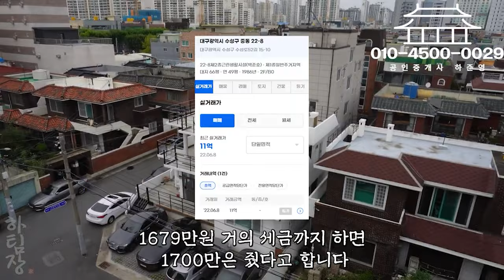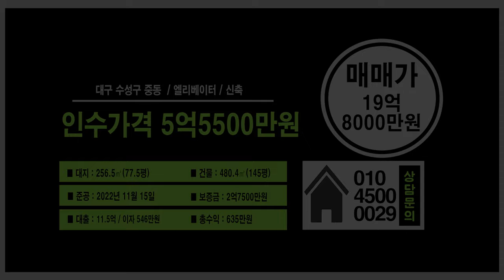대구원룸매매 결정만 해주시면 가격은 최대한 맞춰 주신답니다!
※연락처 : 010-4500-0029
※카카오톡 ID : 45000029 (검색)
※해당영상 매물번호:070524

▶소재지 : 대구광역시 수성구 중동25-2
▷면적 : 대지 256.5㎡ (구, 77.5평) / 연면적 480.4㎡ (구,145평)

▶거래형태 : 매매
▷거래예정금액 :19억8천만원
▶중개대상물의 종류: 다가구주택

▷사용승인일 : 2022년11월15일
▶총 층수 : 지하 0층 / 지상 4층
▷주차대수 : 6대

▶방향[거실 기준] :남
▷입주가능일 : 등기 이전 후 입주가능
▶방수[근린생활시설 미포함] / 욕실수 : 방 13개 / 욕실 9개

▷관리비[청소비용,승강기 유지비용 등] : 매월 약 200,000원 예상

◆대표:沈民貞
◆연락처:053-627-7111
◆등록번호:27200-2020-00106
◆소속공인중개사 : 하준영